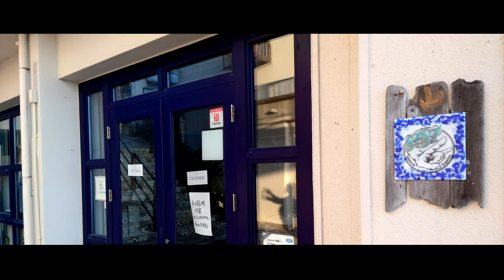赤穂 きらきら坂 伊和都比売神社からの日の出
播磨灘からの美しい日の出と創建不詳の神話のお姫様をお祀りする神社

海では大学生のグループが青春していたし
海上は網を繰る漁師のお父さんの姿も

穏やかな播磨灘の水面にきらめく太陽と
静かにたたずむ神様の世界をご堪能下さい

撮影機材　　　　sony Xperia5ⅲ
撮影アプリ　　　Cinema Pro
使用ジンバル　　dji　Osmo Mobile 3